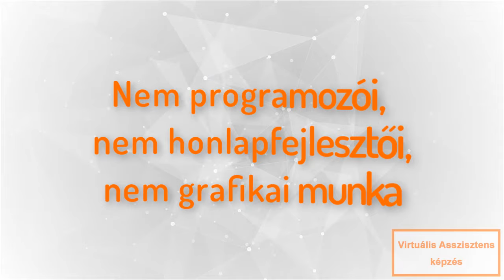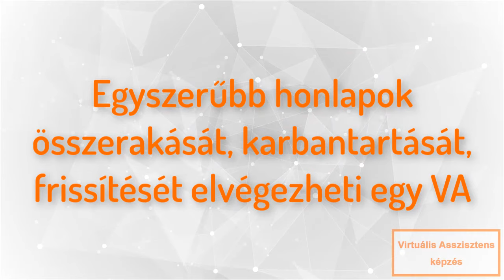Milyen WordPress feladatokat végezhet egy VA?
Nem programozói és nem is honlapfejlesztői, grafikai feladatokról van szó, nem is kell hozzá különösebb szakismeret.
Ilyen feladat lehet a WordPress telepítése, WordPress honlap összerakása, karbantartás, a tartalmak frissítése, publikálás. (nem szövegírás, csak publikálás).

Ezek a feladatok elvégezhetőek virtuális asszisztensként, viszont nem helyettesíti a fejlesztői, webmesteri feladatokat!

Nézd meg a videót!

Ebben a sorozatban röviden bemutatjuk a Honlapra Fel! képzéseit.
Rövid ismertetőt, vagy bevezető részletet fogsz látni a Virtuális Asszisztens képzésünkből.